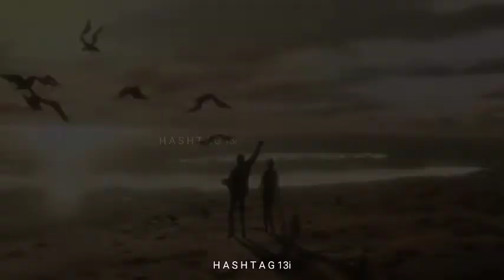Bade achhe lagte hai X Ride Your wave | Bollywood x Anime | Romantic WhatsApp status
96
96 movie in Hindi
96 movie
96 movie in 30 seconds
Emotional song
Boy
bade achhe lagte hai
ride your wave
anime
romantic songs
romantic status
new status
Girl
Boy sad song
Girl sad song
Boy sad status
Girl sad status
Bad mood
Sad mood
Not happy
Cry
Crying
Sad
I'm sad
Not good
One side love
Remix Old song
New video
Wow
Adhura pyar
Incomplete love
Don't leave
hindi sad song
zindagi ban gaye
sad Whatsapp status
2021 whatsapp status
new whatsapp status
MV
status video
short video